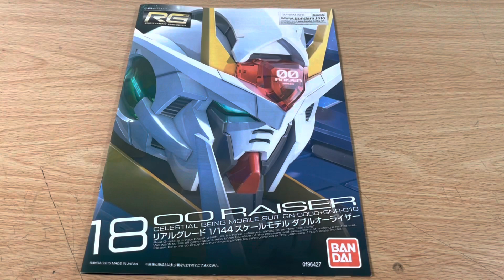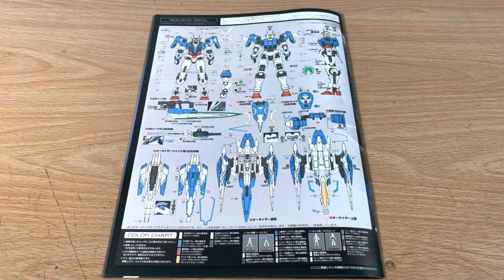Real Grade Gundam 00 Raiser (Mobile Suit Gundam 00) Part 1